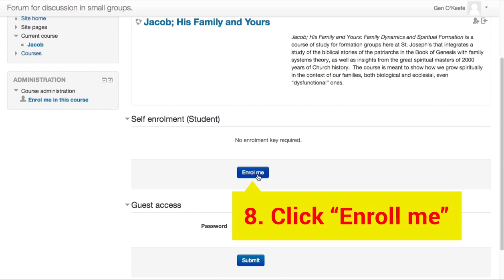SJCC Small Group Discussions — Self Enroll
Tutorial for enrollment in small group